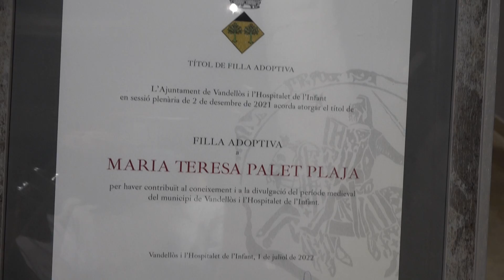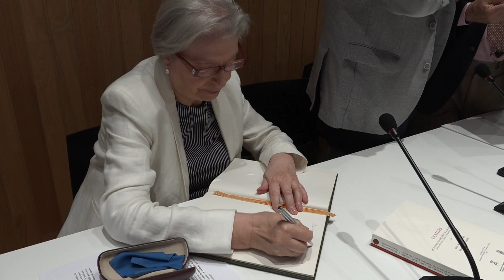Una filòloga i un paleògraf, fills adoptius del municipi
La filòloga Maria Teresa Palet Plaja i el paleògraf Manuel Romero Tallafigo han rebut el títol de fills adoptius de Vandellòs i l’Hospitalet de l’Infant en un acte celebrat aquest divendres, 1 juliol.